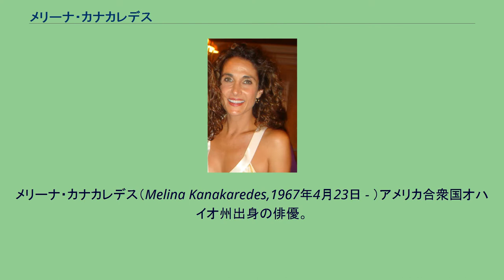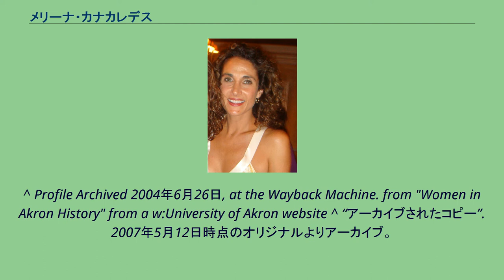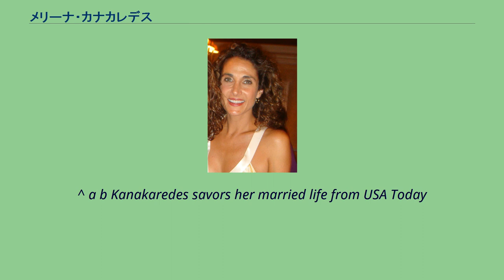メリーナ・カナカレデス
メリーナ・カナカレデス（Melina Kanakaredes,1967年4月23日 - ）アメリカ合衆国オハイオ州出身の俳優。
オハイオ州アクロン出身。
ギリシャ系でギリシア語も話す。
10代からダンス・演劇の舞台に立つ。
地元の高校を卒業後、85年にオハイオ州立大学に進学するが、ピッツバーグのw:Point Park Universityに移り、様々な舞台に立つ。
86年にはミス・オハイオコンテストで準優勝。
1989年に卒業。
テレビシリーズ『ガイディング・ライト』でデビュー。
レギュラー出演として『NYPDブルー』、『CSI:ニューヨーク』などの作品がある。
1992年9月6日にピーター・コンスタンティニデスと結婚し、2人の娘をもうけた 。
彼女は職場で夫の姓を名乗らない理由について尋ねられた際、自分の名字（カナカレデス）より発音しづらいからと答えた。
^ Melina Kanakaredes Biography (1967-) ^ “ACTOR LOSES GUIDING LIGHT, SOAP STAGE GOES DARK FOR FIRESTONE GRAD AFTER 22 YEARS IN ROLE”. Akron Beacon Journal. (2009年9月13日).
2010年2月14日閲覧。
^ Whitfield, Fredricka (2002年10月2日). “Interview with Melina Kanakaredes”. CNN. 2008年7月11日閲覧。
^ Profile Archived 2004年6月26日, at the Wayback Machine. from "Women in Akron History" from a w:University of Akron website ^ “アーカイブされたコピー”. 2007年5月12日時点のオリジナルよりアーカイブ。
2011年7月19日閲覧。
^ Past Distinguished Alumni from the w:Point Park University website ^ “Melina Kanakaredes on TV.com, Biography”. TV.com. 2010年8月23日時点のオリジナルよりアーカイブ。
2010年9月2日閲覧。
^ “The Melina Kanakaredes Picture Pages”. SuperiorPics.com. 2010年9月2日閲覧。
^ a b Kanakaredes savors her married life from USA Today